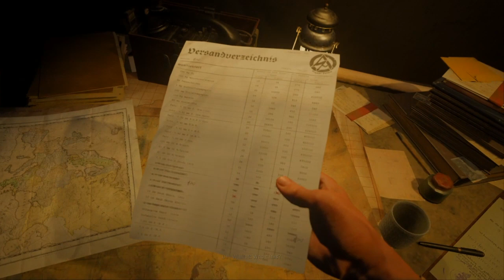HE IS THE DEMOLITION EXPERT.... LUCAS !!!! | Call of Duty: Vanguard Campaign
HE IS THE DEMOLITION EXPERT. LUCAS ! is part seven of the series Call of Duty: Vanguard Campaign by BatJoz21